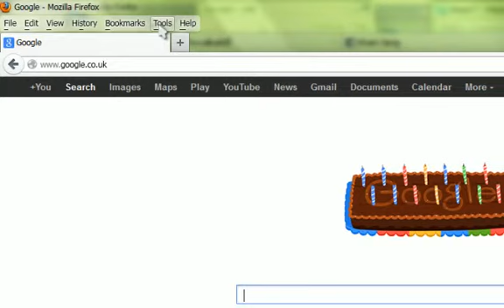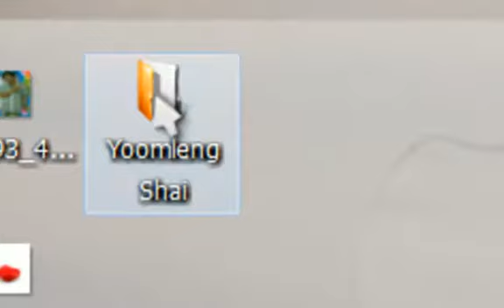လꨯꨤးလူတ္ꨲꨁꨰပ္းꨟꨤင္ꨳ Album ꨓ္ꨮးfacebook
ꨟꨮ္ꨳꨀꨤမ္ꨲလီေသꨀမ္းꨁဳꨳ ꨷ တꨯးေꨀဳꨵꨟဝ္းꨁဝ္